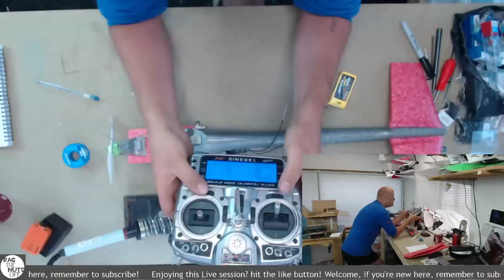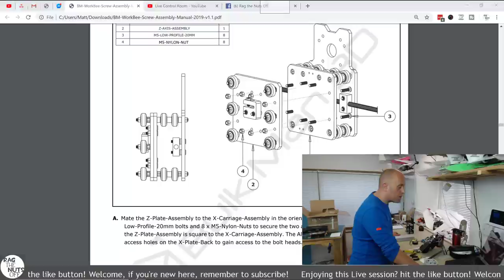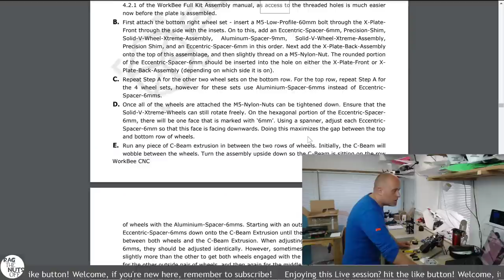"Building a Sir Newton" Saturday Build & Repair Session 002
You can join in LIVE for the new build & project series at the new workbench. This is where you can tune-in and join-in with a build & project session every Saturday morning LIVE. Fix & build your own models & complete your projects while having a chill. See you LIVE this Saturday! Matt FB Group